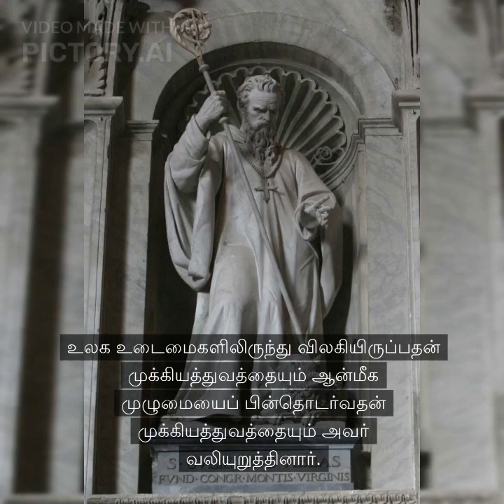இன்றைய புனித வில்லியம் - ஜூன் 25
எல்லோருக்கும் வணக்கம்!
இன்று புனித வில்லியம் பற்றிய வாழ்க்கைச் சம்பவங்கள் மற்றும் சுருக்கத்தைப் பார்ப்போம்.
இவரது விழா
ஜூன் 25ம் தேதி கொண்டாடப்படுகிறது